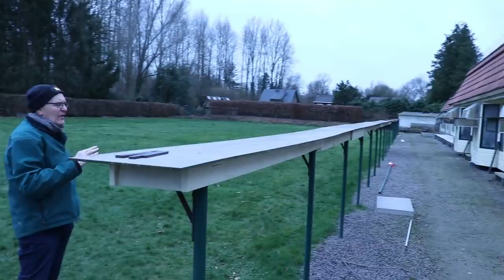FEPA SERGE VAN ELSACKER-JEPSEN RACING PIGEON LOFT TOUR (2022)